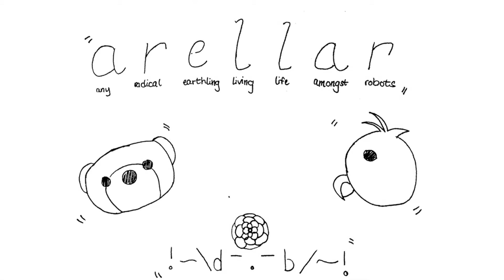September Style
Zanski REMIX
Suede Trap REMIX